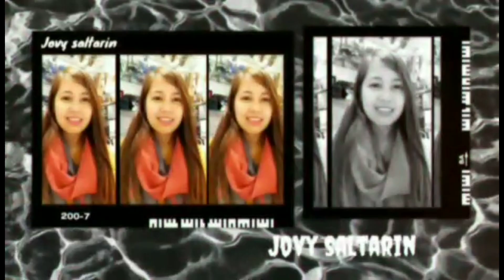My friend road trip to Fujierah UAE/ Thank you Mhia Mariam ❤️😊